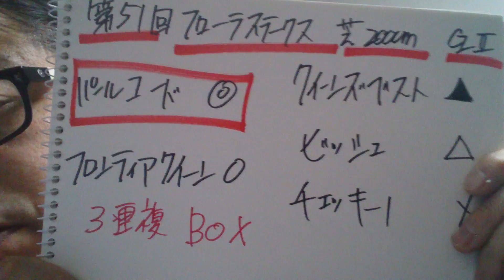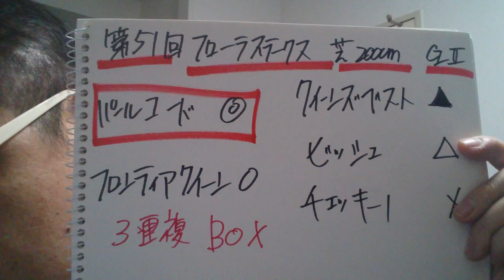【馬基地TV】第51回 フローラステークス GⅡ(2016・04・24)No.219